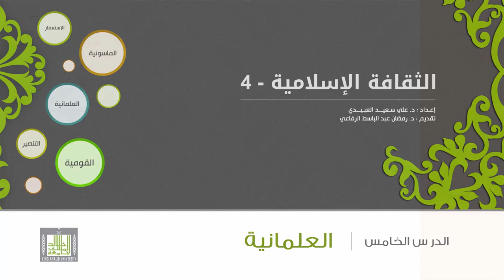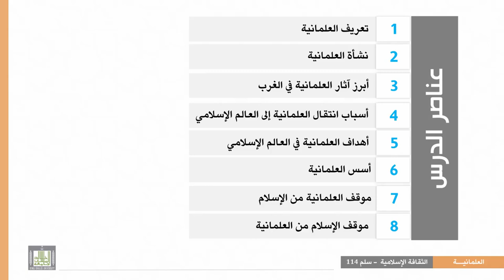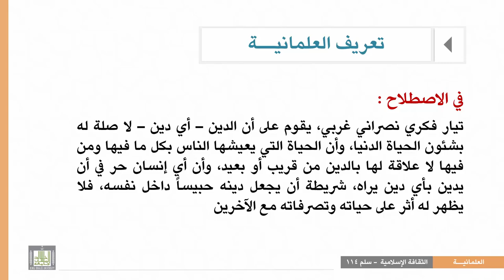الثقافة الإسلامية 114 - الوحدة 5 : تعريف العلمانية